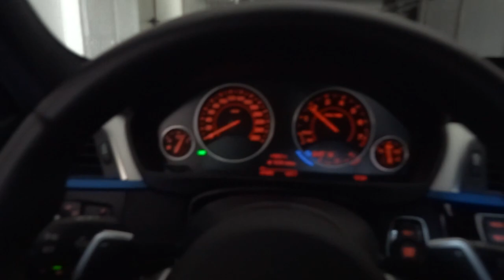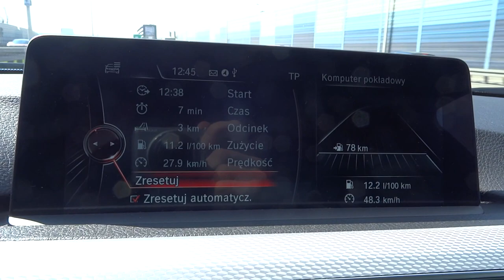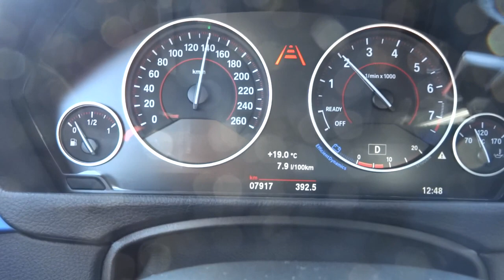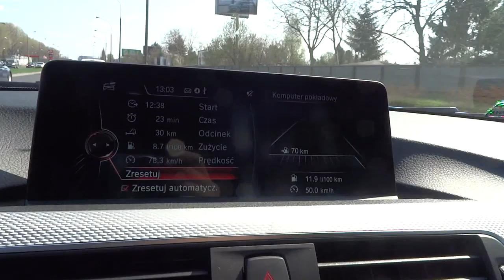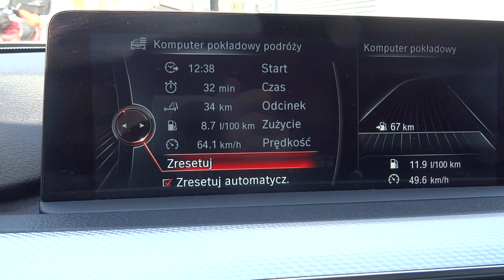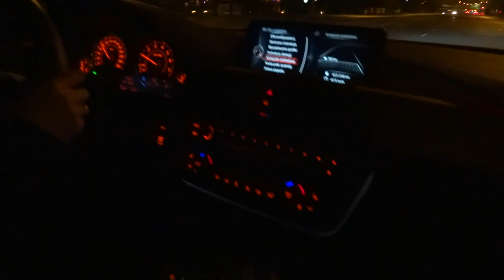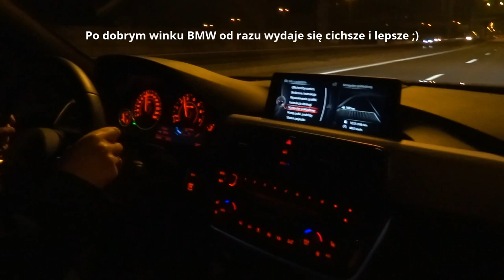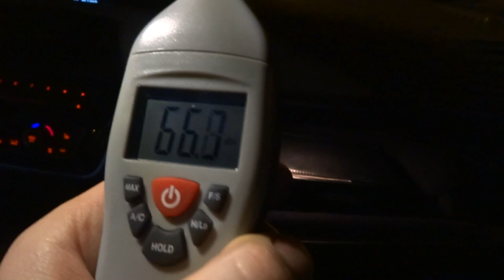2017 BMW 330i xDrive M TEST DRIVE [Ciekawostki] & Kasia za Kierownicą :)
Wszystkie odcinki z testów tego auta Strona kanału na fb z rozkładem jazdy